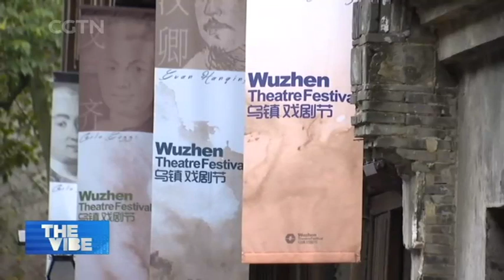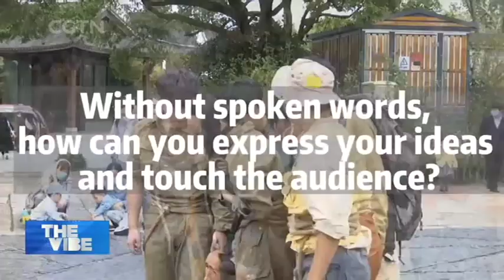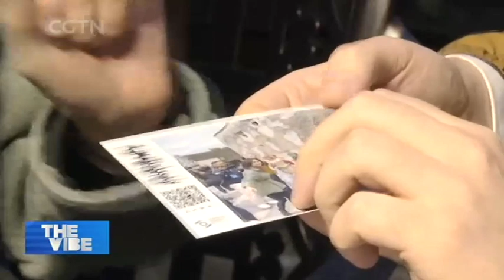Wuzhen Old Town Carnival Brings Theatrical Extravaganza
WUZHEN THEATRE FESTIVAL